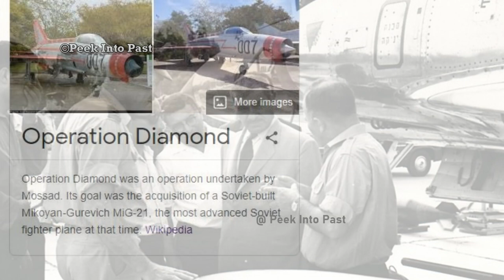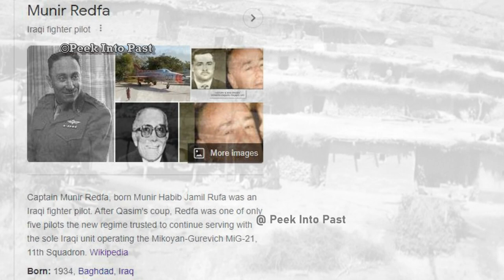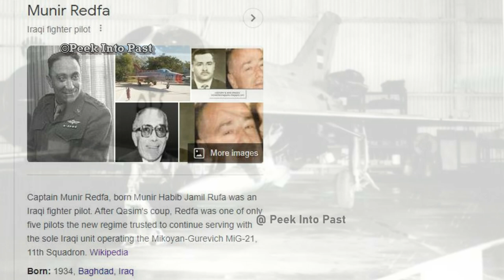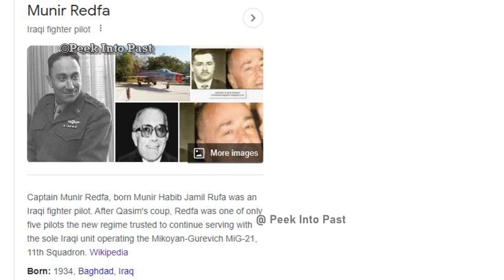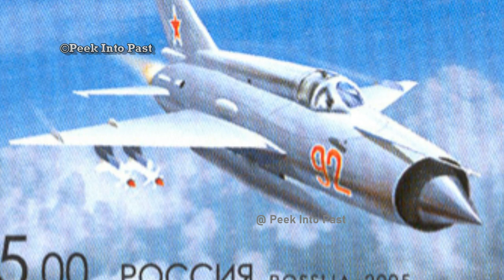ഇസ്രയേൽ റഷ്യൻ യുദ്ധ വിമാനം മോഷ്ടിച്ചതെങ്ങനെ ? |Operation Diamond | mossad |Israel | malayalam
ഇസ്രയേലിൻ്റെ ചരിത്രത്തിൽ മൊസാദ് സോവിയറ്റ് യൂണിയൻ്റെ യുദ്ധവിമാനം തട്ടി എടുക്കാനായി operation diamond നടപ്പിലാക്കുകയും സോവിയറ്റ് യൂണിയൻ്റെ mig 21 വിമാനം മോഷ്ടിക്കുന്ന അവസ്ഥയും ഉണ്ടായി.. ആ ചരിത്രമാണ് ഇവിടെ പറയുന്നത്...
In this video ||How israel stole  a iraqi mig 21 fighter plane || israels mossad operations || in malayalam ||
Operation Diamond was an operation undertaken by Mossad. Its goal was the acquisition of a Soviet-built Mikoyan-Gurevich MiG-21, the most advanced Soviet fighter plane at that time. The operation began in mid-1963 and ended on August 16, 1966, when an Iraqi Air Force MiG-21, flown by the Iraqi Assyrian defector Munir Redfa, landed at an air base in Israel. Israel and the United States were able to study the design of the plane.
In this video || how mossad spied stole a mig 21 fighter from iraq || in malayalam || mossad operations in malayalam || mossad story malayalam || operation diamond mossad || operation diamond israel || operation diamond israel in malayalam || israel airforce || mig 21 fighter plane malayalam || israel operations malayalam || mossad facts in malayalam ||